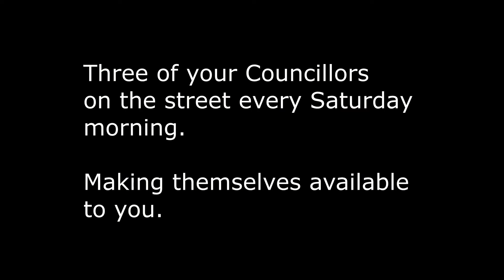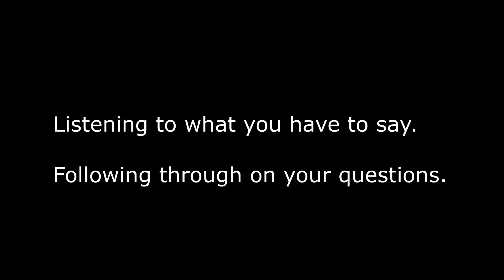Councillors on Duty - unique to Warrnambool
Each Saturday morning, three Warrnambool City Councillors make a point of being at the Liebig Street traffic lights to make themselves available to their hear from their community.

You, as a Warrnambool ratepayer, have the opportunity to discuss your concerns, provide ideas or have your questions answered or followed up with these three Councillors - Cr Brian Kelson, Cr Peter Sycopoulis and Cr Peter Hulin.

It is a great resource for the people of Warrnambool. You are invited to make use of it.